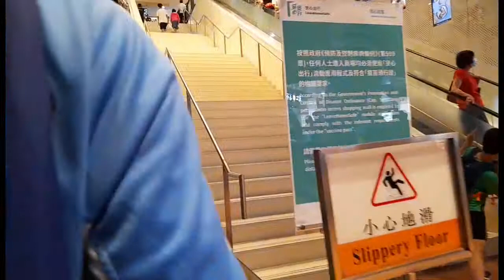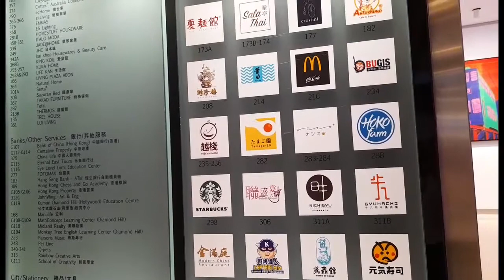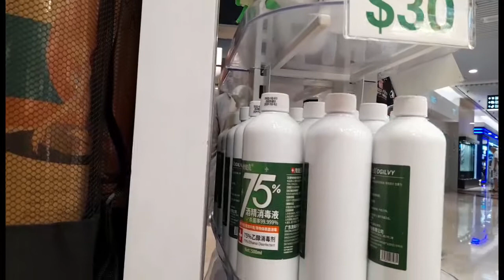Shopping di diamond hill mall#hongkong